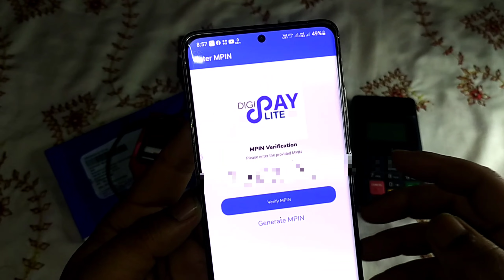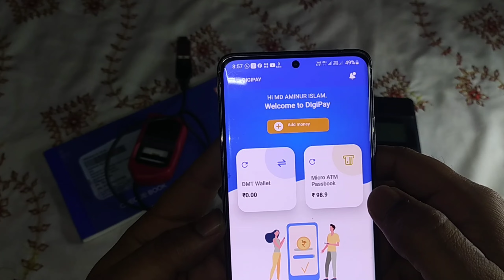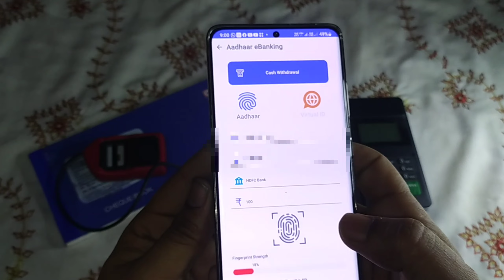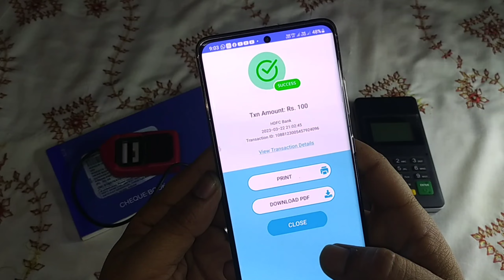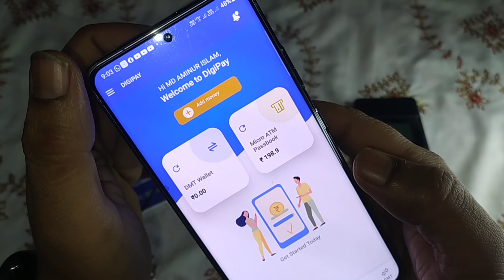Digipay Lite Custumer Case Withdrwal || digipay lite cashout kaise kare ll দি জি পে কেচ আউদ ll